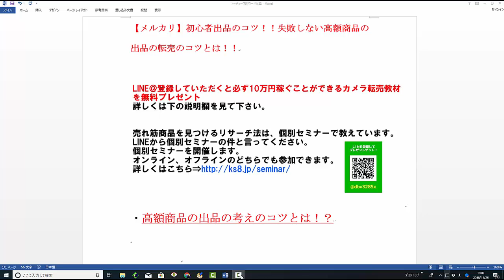【メルカリ】初心者出品のコツ！！失敗しない高額商品の出品方法とは！！【佐々木一之】